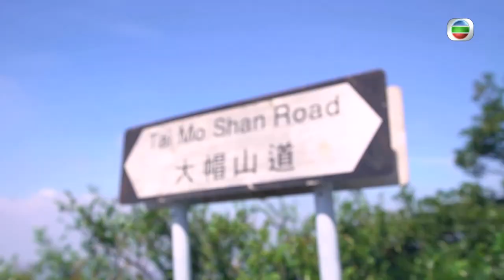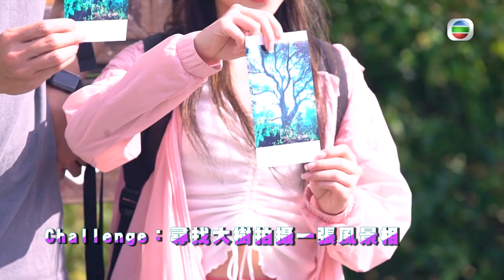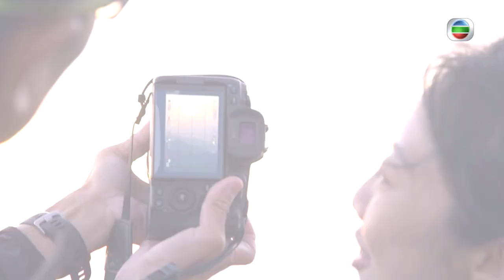周末集結｜相機vs電話 影靚相打卡呃like？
自認體力不足嘅徐文浩(Fred)今集竟然帶埋陳欣茵(欣茵)去行大帽山，行山想影靚相打卡同呃like？有專業攝影師James教影路實掂啦！

喂呀～小編都好想偷師呀！James仲俾左個特別任務俾佢哋！到底用相機定係手機影相可以呃到多啲like呢？

周末集結｜逢星期六 12:30 PM｜翡翠台